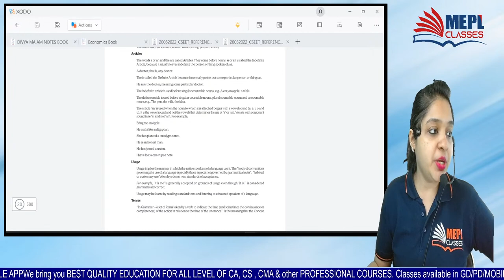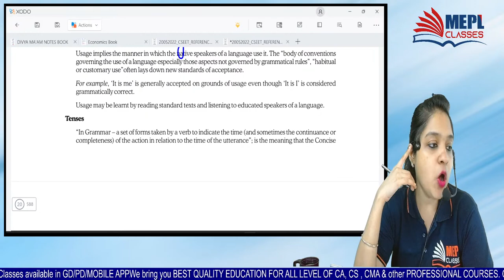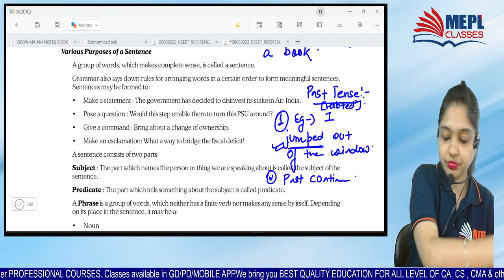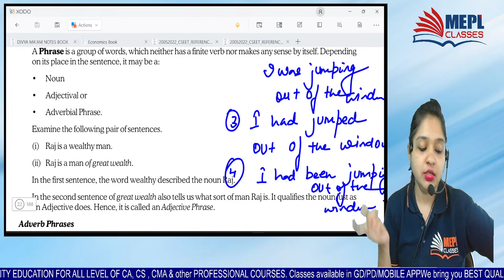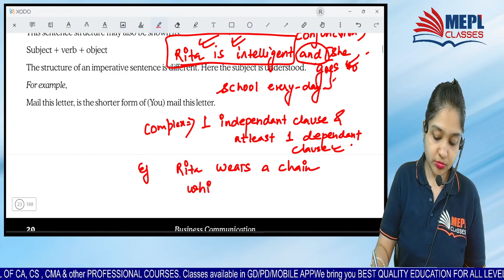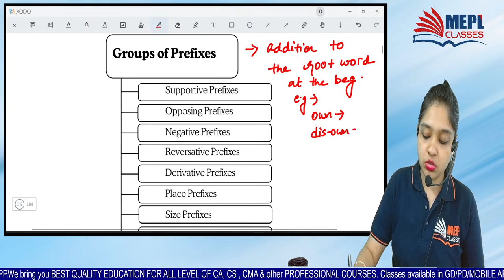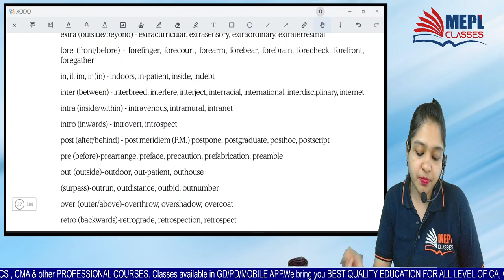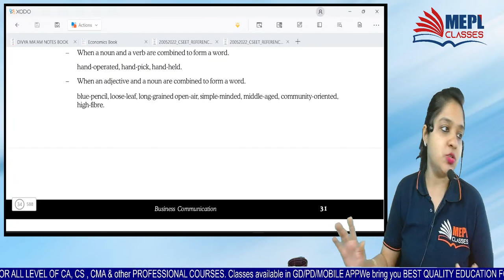CSEET Jan/May 23 New Batch | Business Communication - Class 2 | MEPL - Divya Agarwal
ABOUT US:
MEPL Classes is one of the most Trusted Educational institutes in India. It is catering to students of Professional Courses like CA, CMA & CS across all levels. Mohit Agarwal Sir (CA, CS) is the founder, chief educator & a true visionary of MEPL Classes. Under his leadership, MEPL has served thousands of students and looks forward to reaching out to an even larger number of students in the current times. MEPL Classes provides MOST SUBJECTS UNDER ONE ROOF and is loved by students across the country for its high-quality team of teachers viz. Divya Agarwal Mam (CA, CS), Sanjeev Pandey Sir (MSc, MBA), Gourav Kabra Sir (CA,  CFA - L3 Qualified), Nikunj Goenka Sir (CA) & Dr. Mohit Shaw Sir (CS) & CA Bishnu Kedia Sir

I Hope You Guys Enjoyed This Video On "CSEET Jan/May 23 New Batch | Business Communication - Class 2 | MEPL - Divya Agarwal". See You In The Next Surprising ⏭️ Session. Let Us Know Your Doubts And Feedback in The Comment Section.